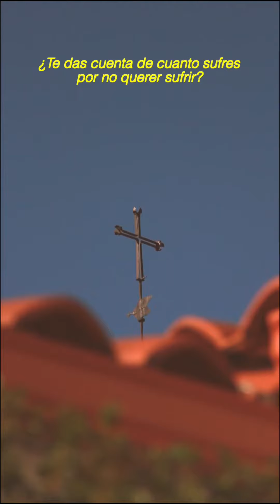LA DEL ESPEJO | CORTOMETRAJE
“La del espejo” es un cortometraje dirigido, producido y protagonizado por mi. Voz en of de la mano de mi novio, Luis García.

Música “In the Memory - FiftySounds”